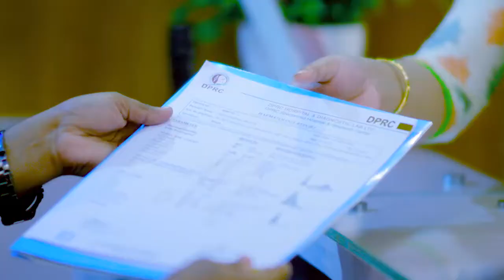হাত, পা ঝিম-ঝিম ও অবশ। হাতে পায়ে শক্তি না পাওয়া ভাল হলো। Pain Paralysis Treatment